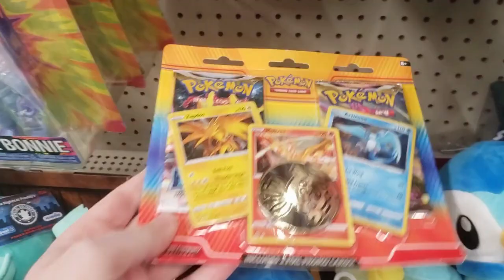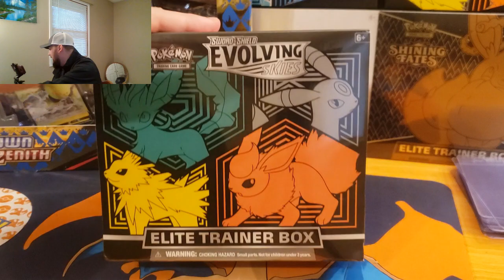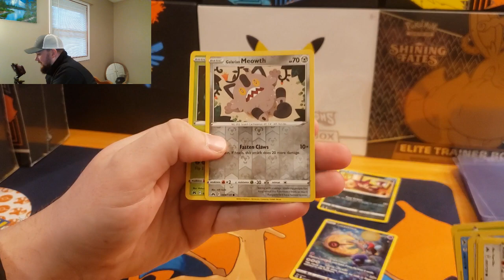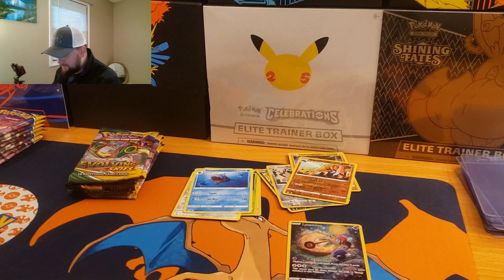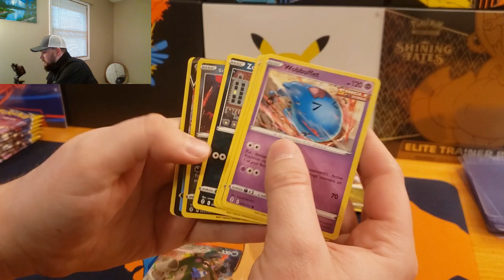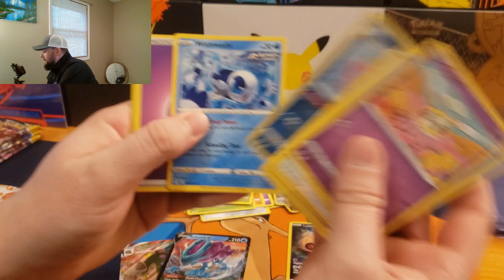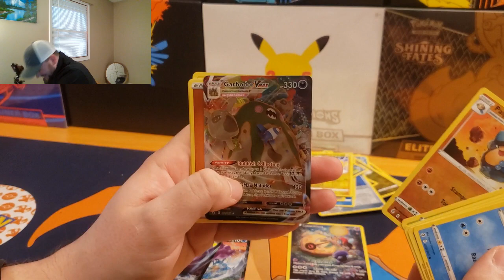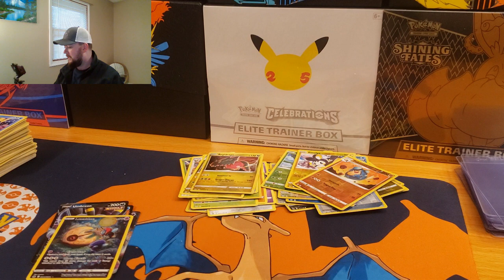Hunting for EVOLVING SKIES! Pokémon Card Hunt and Opening!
Happy Wednesday! I hope you are all doing well, thank you so much for tuning in! Today I went on a hunt for some Evolving Skies ETBs, and we found them!!

Let me know what you would have picked up from this Walmart in the comments below!

Vault X:
For US Shoppers